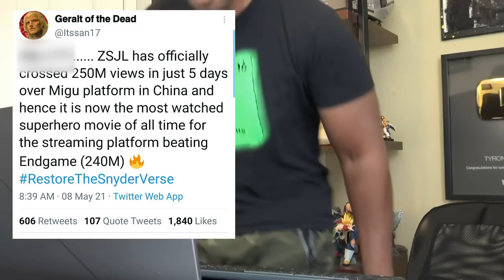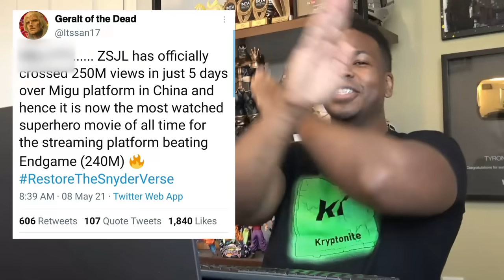Zack Snyder's Justice League Streamed More Than Endgame & WB Is Still Not Interested?!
Watch Tyrone Magnus's Zack Snyder's Justice League Streamed More Than Endgame?!

ATTENTION!!!